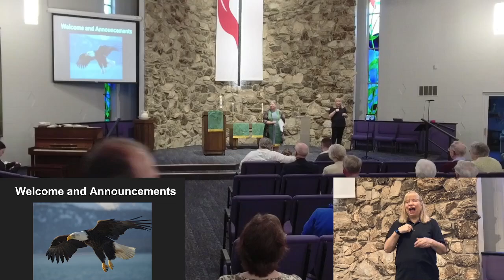Sunday Service September 22, 2024